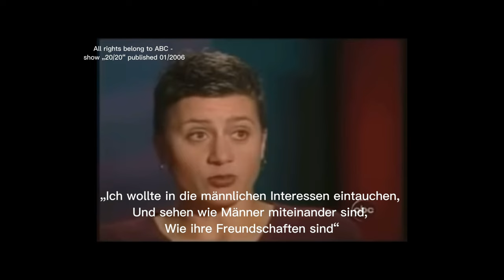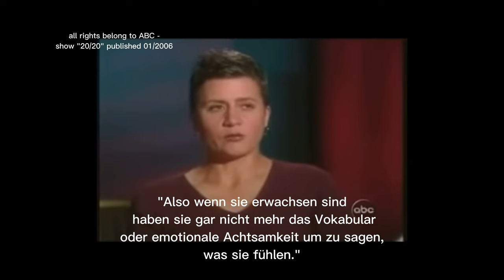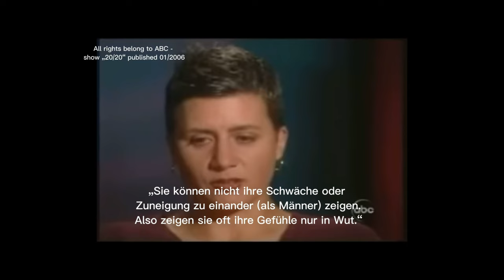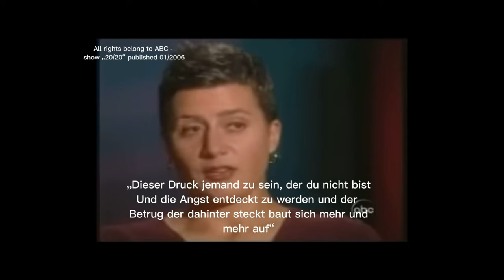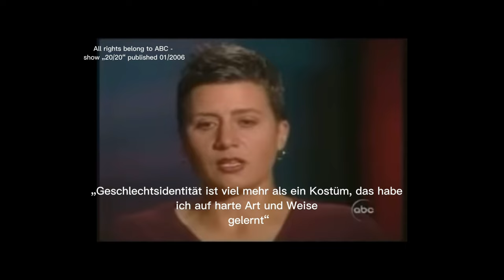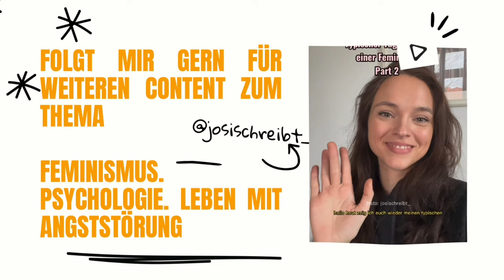Norah Vincent - ihr kurzzeitiges Leben als Mann und antifeministische Propaganda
Norah Vincent lebte für ein soziales Experiment 18 Monate als Mann. In ihrem Buch "Self-made man" schildert sie ihre Erfahrungen.
Gerade aus antifeministischen Kreisen wird sie für ihr Experiment sehr gefeiert - doch leider aus den falschen Gründen. Besagte Kreise verbreiten Lügen über die mittlerweile verstorbene Norah, um die eigenen misogynen, antifeministischen Ideologien zu verbreiten.

[5] (00:15 - 00:25)
[12] (17:18 - 17:22)